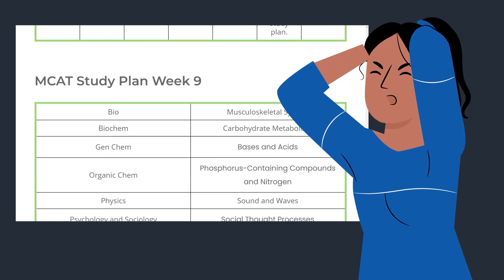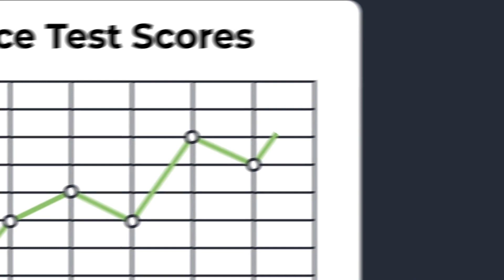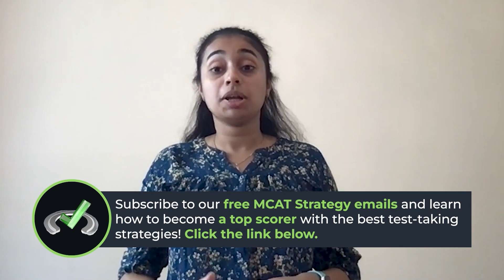From Low 490s to 519 on the MCAT: How I Did It!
✅ Get all free MCAT courses, practice passages, strategy emails, downloads, study notes, and more

Let’s Connect!

Unlock all our free MCAT resources created by top MCAT scorers